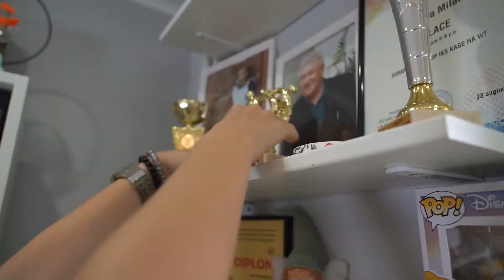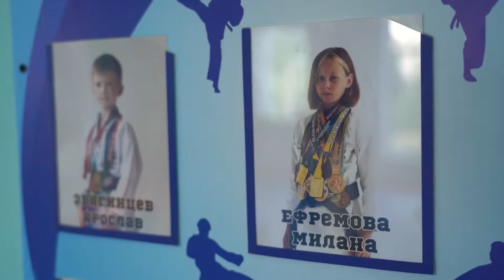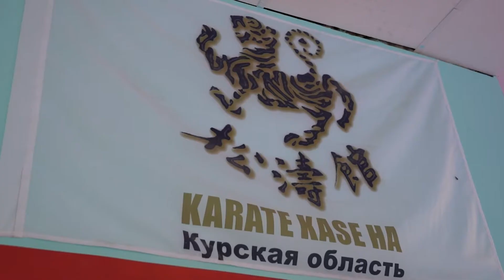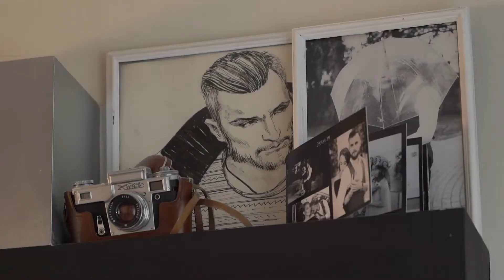«Семья России». Выпуск 05.09.2022. Ефремовы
Мама сначала противилась: заплетала косички и водила на гимнастику и танцы, но дочка выбрала школу карате-до. В семье Потоловых-Ефремовых подрастает чемпион. В спорт Милану привел отец. И с тех пор их ритмичная жизнь плотно сплетена со спортом, барабанами, сборами и путешествиями и, конечно, учебой. «Не то, чтобы мир крутится вокруг нее, а мы вместе все вокруг друг друга», - так говорят об отношениях в семье Потоловы-Ефремовы. Смотрите новый выпуск программы «Семья России».